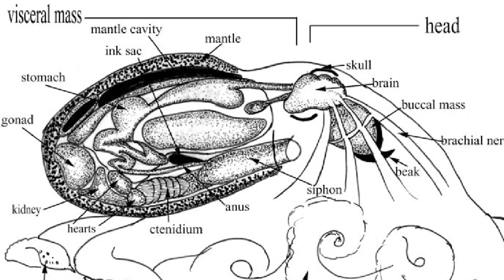The Kraken: The Norwegian Sea's Most Terrifying Monster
Deep Water Discussions returns on THE GENTS with another creature of the deep. A ruler of the sea as you may call it, dating all the way back to Nordic Folklore, the Kraken makes a visit on our newest episode. Join us and learn all about this deep sea legend as Chase informs us about the history, relatives, location and even some anatomy of the Kraken. Megalodon or the Kraken? You'd be surprised after hearing all about this aggressive Norwegian folktale.

Blasting back to the past in all things history, Andi is here to educate us all and sharpen up on our facts. Millions of birds deceased, Volcanic eruptions causing a mini Ice Age, Titanic sets sail and well, you know the rest. There's no doubt in our minds you won't leave here informed, educated and of course laughing! Relax and unwind with your favorite informative duo.

Special Appearances made for all our animal lovers by not one, not two, but THREE furrbabies!! That's a good enough reason to watch.

Thank you so much for the love and support. Rock on with your bad selves.

**CHECK OUT OUR FACEBOOK AND STAY UP TO SPEED ALL THINGS 'THE GENTS'
^^ALL LINKS ON CHANNEL BIO^^